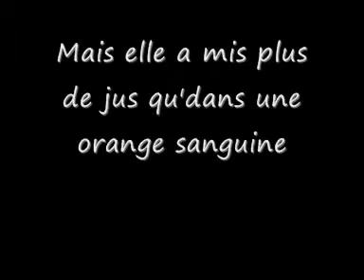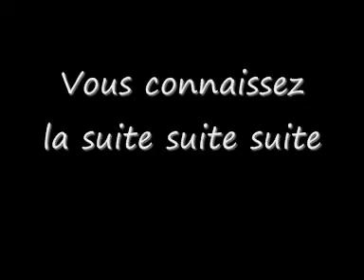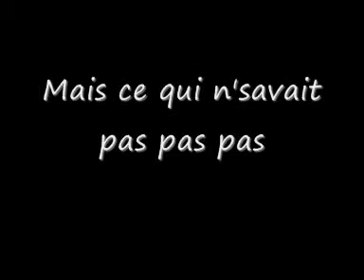La fouine du ferme